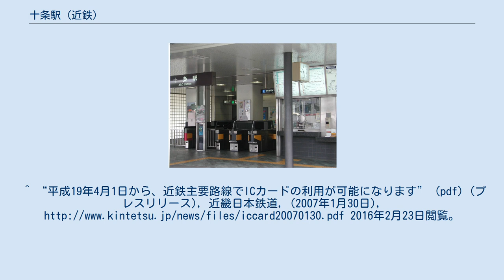十条駅 (近鉄)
改札口 十条駅（じゅうじょうえき）は、京都府京都市南区西九条柳の内町にある、近畿日本鉄道（近鉄）京都線の駅。
 島式1面2線のホームを持つ高架駅。
ホームは6両編成対応。
 京都駅管理の有人駅で、PiTaPa・ICOCA対応の自動改札機および自動精算機（回数券カードおよびICカードのチャージに対応）が設置されている。
 最寄停留所は、駅から徒歩2分の十条通沿いの十条油小路となる。
以下の路線が乗り入れる。
 ^ a b 曽根悟（監修）『週刊 歴史でめぐる鉄道全路線 大手私鉄』3号 近畿日本鉄道 2、朝日新聞出版〈週刊朝日百科〉、2010年8月29日、12-13頁。
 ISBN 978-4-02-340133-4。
 ^ 『鉄道ピクトリアル』第49巻第3号、電気車研究会、1999年3月、 87頁。
 ^ 駅別乗降人員 京都線 - 近畿日本鉄道